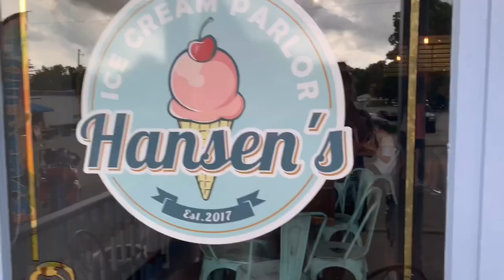Family Day in Twin Lakes, WI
My family and I are trying to be more spontaneous so we decided to drive an hour to get ice cream!